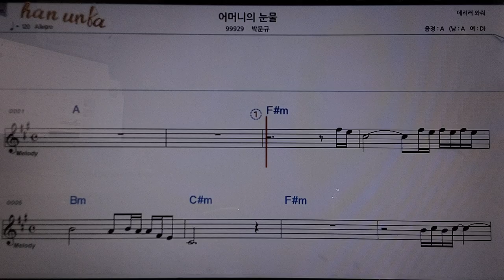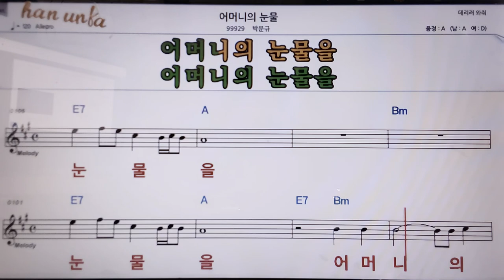어머니의 눈물/박문규👍악보, 코드,가사,Karaoke*가라오케 반주